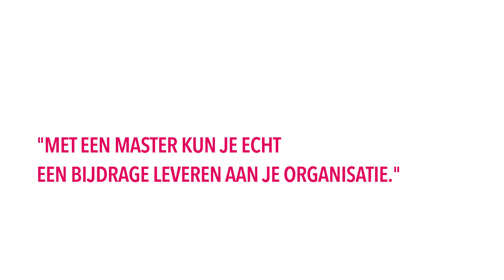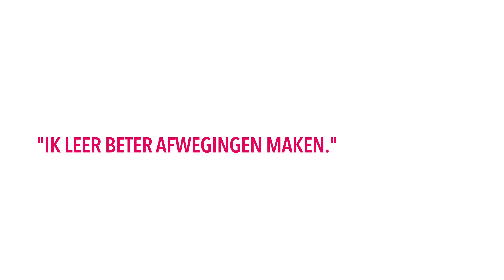HAN | Jezelf professioneel uitdagen met een masteropleiding | HAN masters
Waarom zou je voor een master kiezen? En waarom een master aan het hbo? Wat levert een master je op? Onze student Rosa (master Social Work) neemt je mee in haar verhaal!
Haal het beste uit jezelf en start ook met een master die bij je past.
Wil je meer weten over onze masteropleidingen? Kijk dan op voor meer informatie.